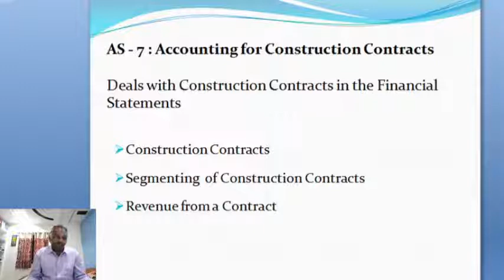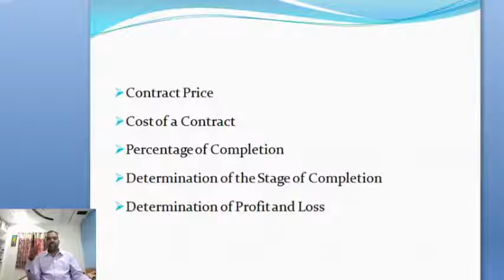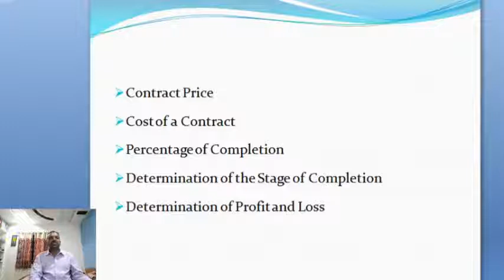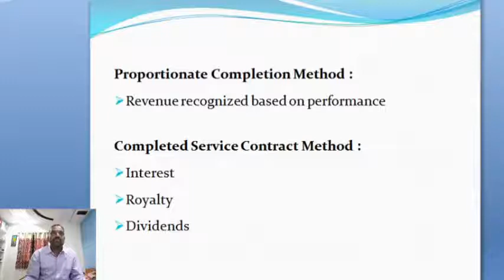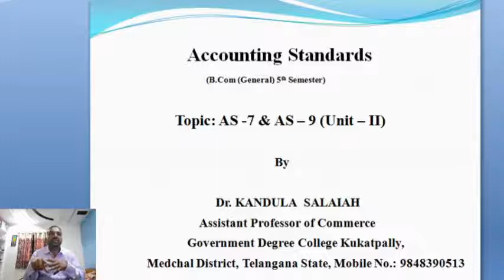Accounting Standards ; AS 7 & 9, by Dr Salaiah, Asst. Professor of Commerce , GDC Kukatpally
Accounting Standards ; AS 7 & 9, for B. Com (General) 5th Semester